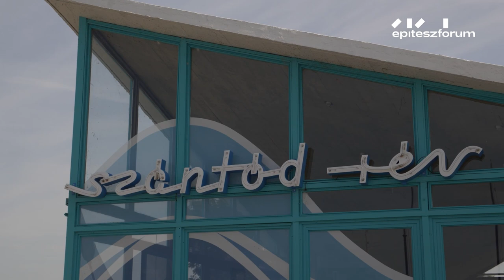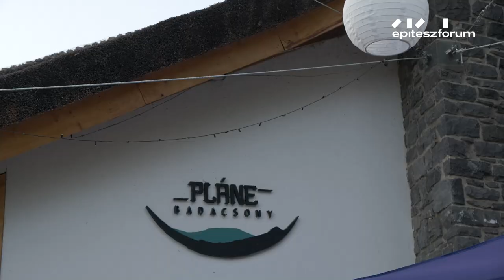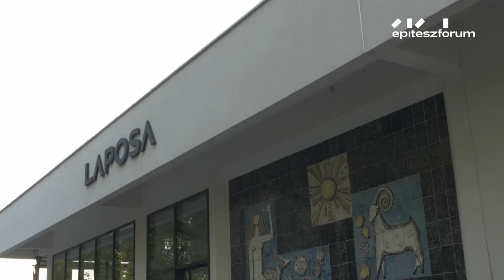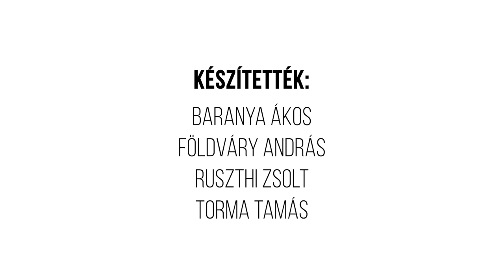BALATONI RETRÓ // Egy hely + Építészfórum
A Balatonhoz minden magyar viszonyul valahogy. Ki a tengerparti nyaralásokról ellesett mediterrán házakért, ki a nádtetős parasztromantikáért, ki a frissen kipucolt műemlékekért rajong – és az utóbbi időben mind többen a hatvanas évek ikonikus, mára retróvá érett építményeiért. Torma Tamás most ez utóbbiakhoz kalauzol el az Egy hely és az Építészfórum közös sorozatának legfrissebb epizódjában.